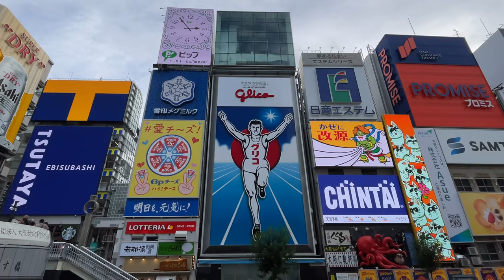Koi pond between city buildings(Osaka, Japan)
There is a pond filled with colorful koi fish in the valley between buildings in the big city of Osaka.

Welcome to Koi Koi channel.
I love Nishikigoi! Japan has a wonderful waterside view and there are many beautiful koi fishes spot.I want people all over the world to know Japanese beautiful spot of waterside scenery and  koi fish charm.